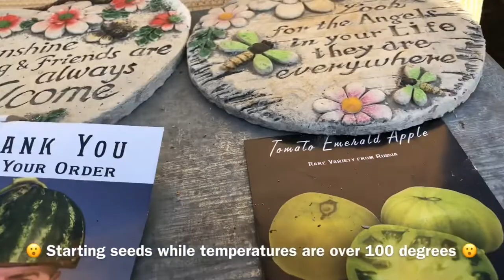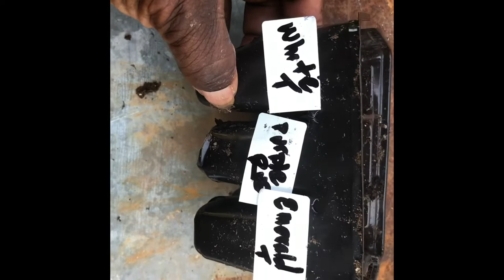Episode 82: How I Start Seeds for a Fall Garden. Hugelkultur Update: Comfrey, Artichokes & Asparagus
In this video, Cheryl Talley Moss shares Episode 82: How I Start Seeds for a Fall Garden.
Tomatoes
Green Beans
Kale
Watermelon
Celery
Sweet Peppers

Hugelkultur Update:
Comfrey
Artichokes
Asparagus
Moon Flowers
Beijing Grass
Jerusalem Artichokes
Mums